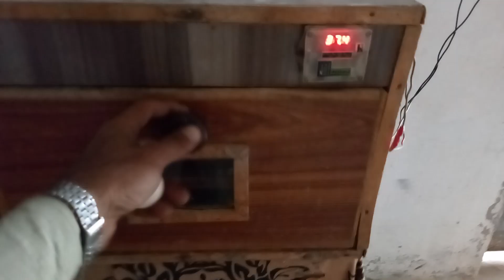Hmare Bakree Ko Kya Ho Gaya 💔 Shahidiqbalvloger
vileg life Pakistan
pkistani life
pkistani vlogs
aseel murgy
Bakree vloger